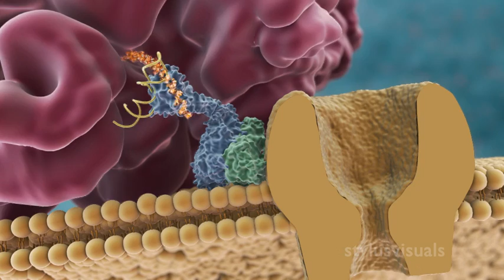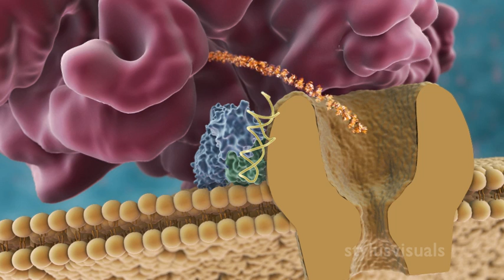SRP - Signal Recognition Particle binds nascent peptide from ribosome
Animation by Geordie Martinez, based on Animatic by Diana Saville. Research byt eh Doudna Group, UC Berkeley